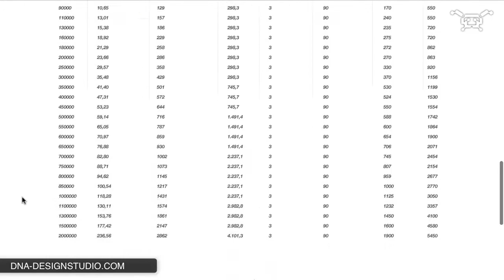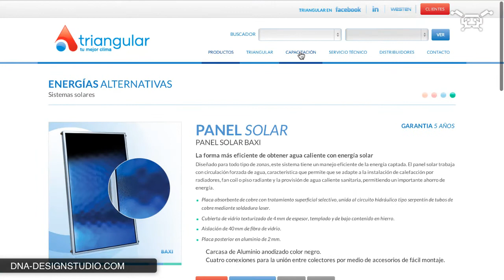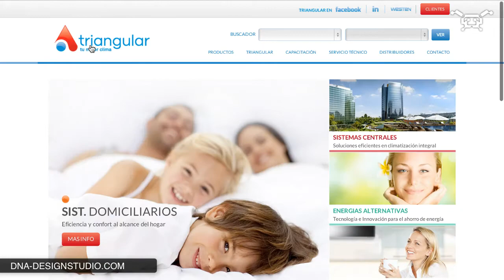Website Design Triangular SA . Climate and Sanitary hot water solutions.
Website Design by DNA-DESIGNSTUDIO.COM